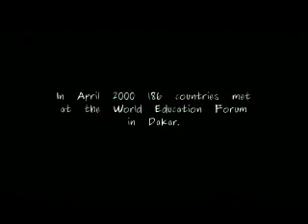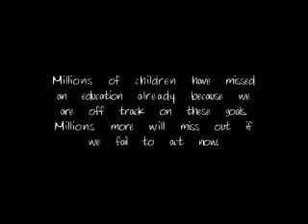Message to world leaders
Find out why education is a big issue for children around the world as they share their hopes and dreams.